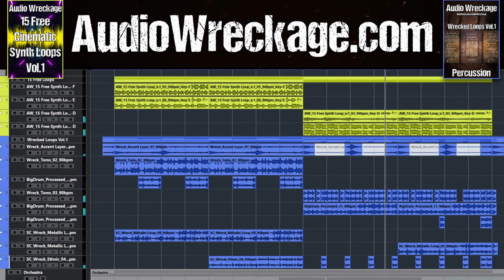Composing Action Cue with Wrecked Loops Vol.1 Percussion with 15 FREE Cinematic Synth Loops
Quick demo of the percussion loops from Wrecked Loops Vol.1 combined with our 15 FREE Cinematic Synth Loops to make an aggressive orchestral hybrid action cue.

Wrecked Loops Vol.1: Percussion, is a sound library with 155 cinematic percussion loops perfect for film, tv, and game composition

Purchase Includes Three Formats:
1.Kontakt Format (17 Patches) - Requires Kontakt 5.8.1 or Above (WILL NOT work in the free Kontakt Player)
2.WAV Format - For easy drag, drop, and editing audio in any DAW or video editor.
3.Project Chaos Expansion Pack - Works as an expansion to Hybrid Two Project Chaos Library. Project Chaos Not Included, Visit HybridTwo.com to get it***
Patches Include:
Epic Drums - 60 Loops
Cook Loops - 30 Loops
Ethnic Drums - 15 Loops
Processed Drum Breaks - 15 Loops
Metallic - 15 Loops
Vocal Beats - 10 Loops